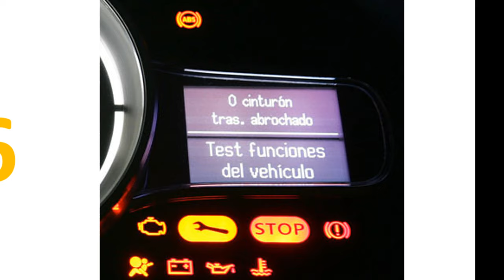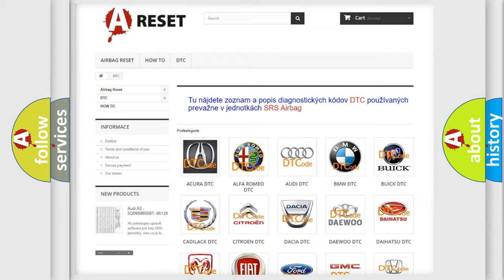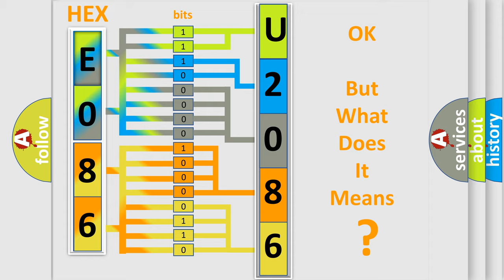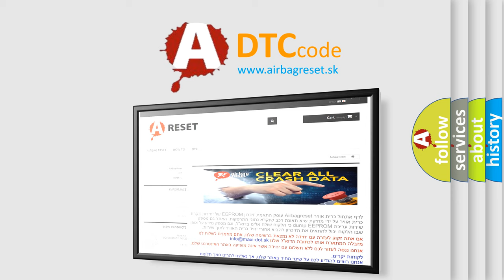DTC Alfa-Romeo U2086-64 Short Explanation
Contents:
0:21 Basic DTC analysis according to OBD2 protocol standard.
1:48 Insight into programming
2:58 A diagnostically understandable description of the Diagnostic Trouble Code
3:05 Basic error definition

Make:
Alfa Romeo
Code:
U2086-64
Definition:
Brake11 Message - Signal Plausibility Failure
Failure Type: